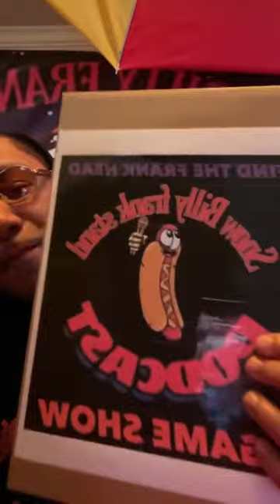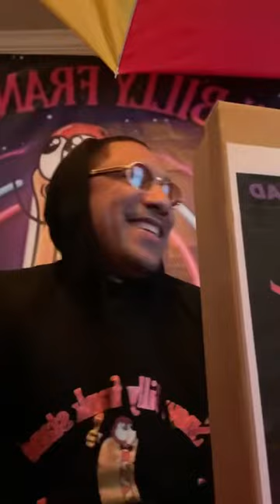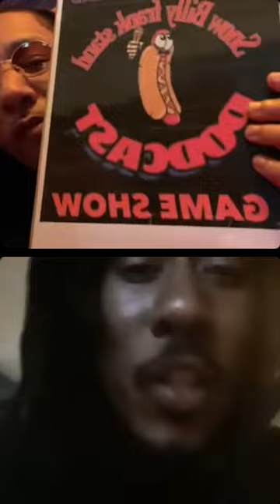SNOW BILLY FRANK STAND PODCAST COMEDY SHOW PRESENTS THE TABLE TOP GAME “FIND THE FRANK 🌭👴🏼🌭HEAD”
SNOW BILLY FRANK STAND PODCAST COMEDY SHOW WILL LIKE TO CONGRATULATE SHANE HARDY THE CREATOR OF THE TABLE TOP GAME SHOW “FIND THE FRANK 🌭👴🏼🌭HEAD” FOR CREATING SUCH AN ORIGINAL, FUNNY EXCITING GAME SHOW THAT CAN BE PLAYED AT FAMILY GATHERINGS, COOKOUTS, PICNICS, SLEEP OVERS, BIRTHDAY PARTIES, BBQ’S, AND STRAIGHT HOME ENTERTAINMENT. snowbilly snowbillyfrankstandpodcastcomedyshow🌭👴🏼🌭🕹